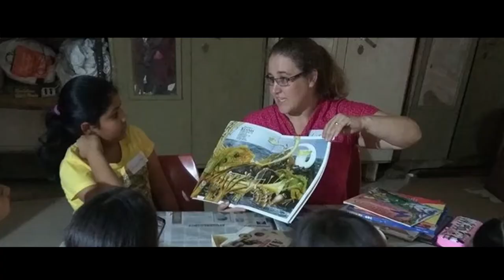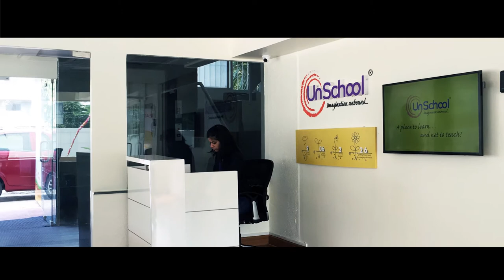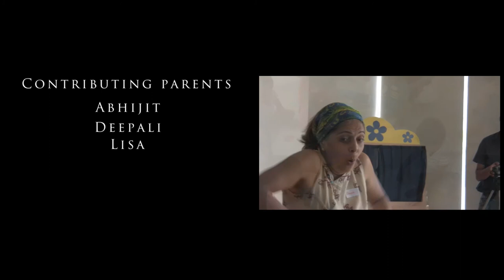Homeschoolers Co-op - The Journey so far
The journey of the Homeschoolers Co-op in Pune since it's inception in July 2017. This video covers the first 4 co-ops in Pune, held @ Coffee Jar and Unschool.